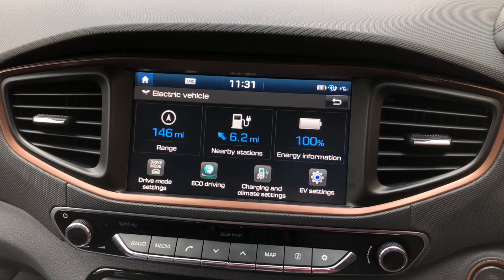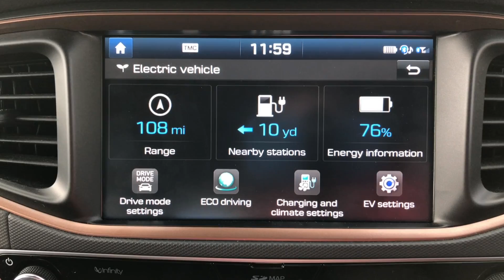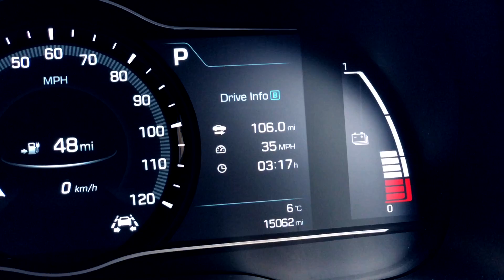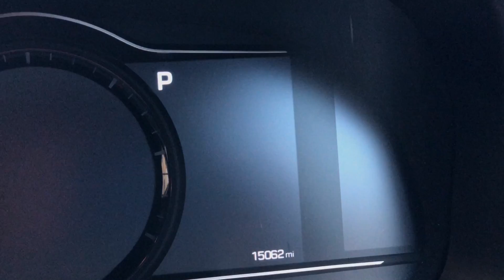Range Test Hyundai IONIQ Electric UK Mild Weather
We finally filmed a typical driving conditions range test in our second-hand UK Hyundai IONIQ Electric!

The weather for this test was dry and not windy with temperatures between 5C (41F) and 9C (47F). We had only light cargo plus only two children and I in the car (about the weight of 1.5 adults in total).

It was easy to keep warm with just the electric seat heaters and heated steering wheel. We didn't need to use air conditioning A/C and the IONIQ did not mist up much at all.

The maximum range from 100% battery here would have been 160 miles. The indicated efficiency for our 106 mile round trip was 5.8 miles per kWh (172 Wh per mile; 107 Wh per km). This is judged from the numbers from the onboard screens.

The drive was a mix of urban and motorway roads. We kept pace with other traffic, coasted wherever possible, and encountered only a small amount of stop-start congestion.

NB. There are many ways to do range tests. I would expect the maximum range to be a lot less if we drove constant higher speeds for each leg. That's difficult to test where I live, to charge, drive fast for 40-50 miles then make it back to the same starting point for elevation consistency. (I may try it in future.)